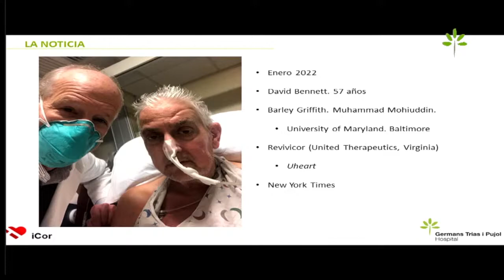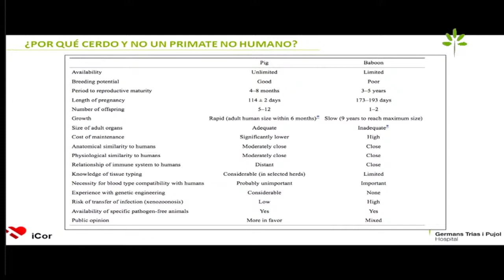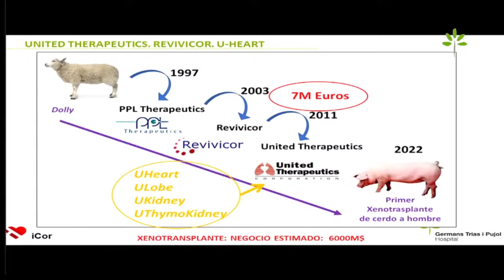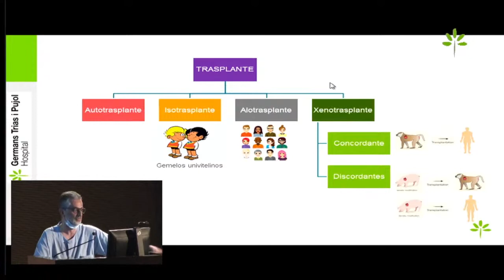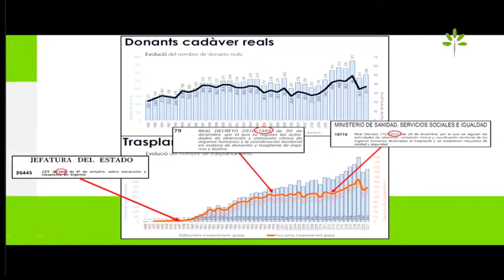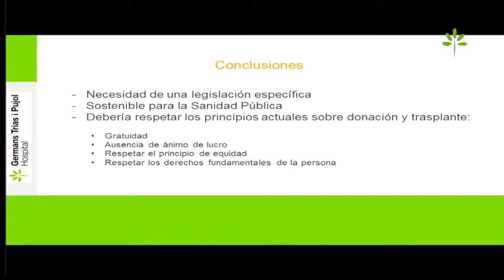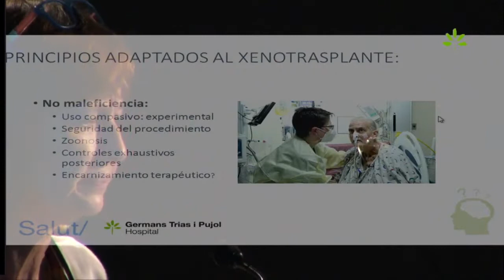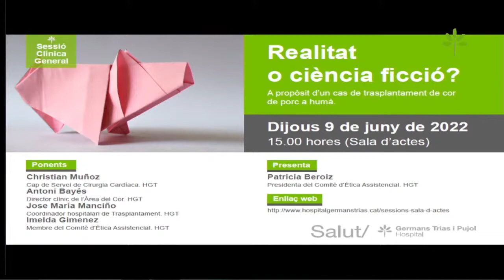Sessió Clínica 09 06 22